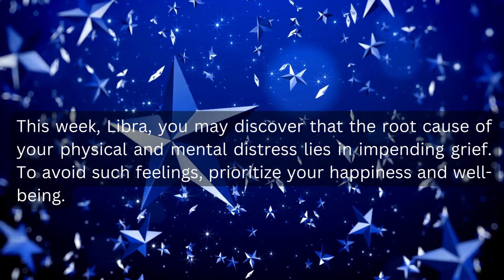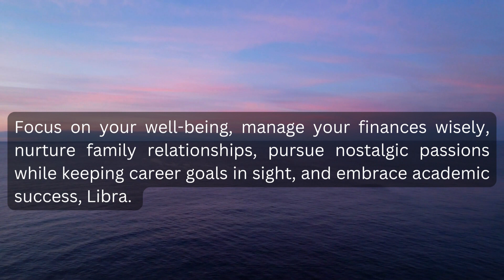Libra weekly horoscope from July 3, 2023 to July 9, 2023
Join us on a cosmic journey as we explore the powerful energies and influences that will shape the upcoming week for Libra individuals. Delve into the captivating world of astrology and uncover what the stars have in store for you in the realms of love, career, finance, and health. From exhilarating opportunities to potential challenges, our tailored astrological forecast will be your guiding light.